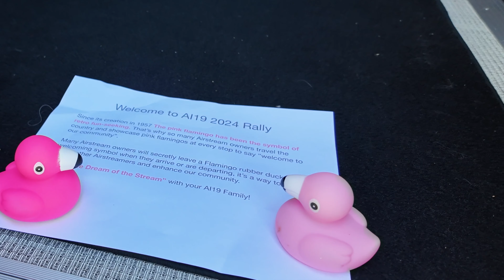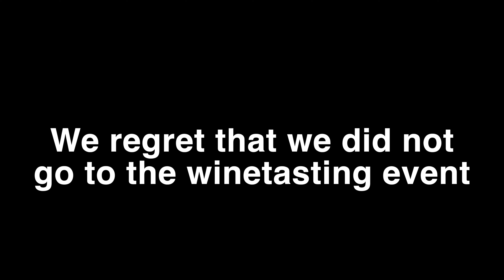2nd Annual Airstream 19 RV Rally (Paso Robles, CA)